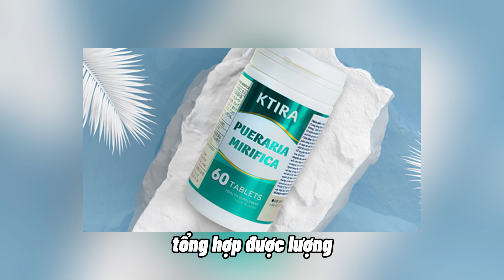Bổ Sung Nội Tiết Từ Sớm Để Lưu Giữ Tuổi Thanh Xuân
Bổ Sung Nội Tiết Từ Sớm Để Lưu Giữ Tuổi Thanh Xuân  | Diễm Thúy Dược Sĩ Gia Đình

🌏Bạn có thể kết nối với Diễm Thúy Dược Sĩ Gia Đình tại:
📌Nếu có thắc mắc thì ib trực tiếp , em sẽ tư vấn giải đáp từng trường hợp cụ thể

Một số từ khóa trong video Bổ Sung Nội Tiết Từ Sớm Để Lưu Giữ Tuổi Thanh Xuân  :
⚠️ © Bản quyền thuộc về Diễm Thúy Dược Sĩ Gia Đình
⚠️ © Copyright by Diễm Thúy Dược Sĩ Gia Đình 👉 Do not Reup